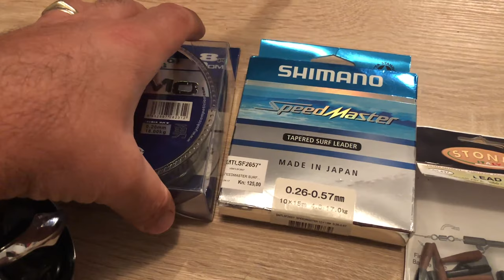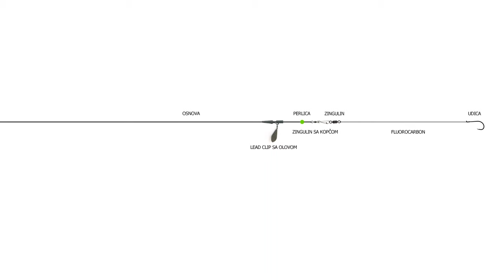VLOG #22 - Sistem sa kliznim olovom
Način na koji ja armajen sistem sa kliznim olovom.